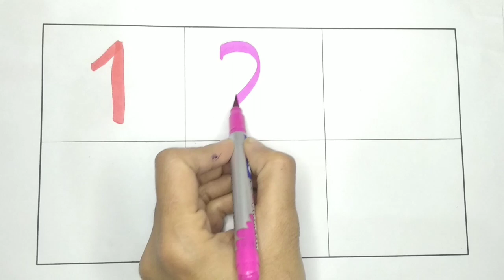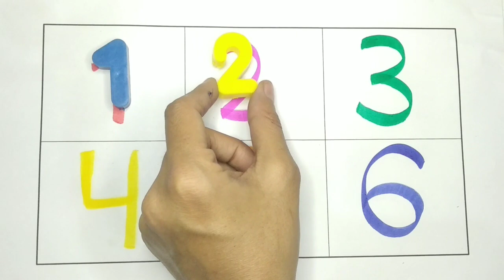123 Numbers, 123 Number name, 1 To 20 Numbers song, 12345 learning for kids, Counting Numbers, ginti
123 Numbers | 123 Number name | 1 To 20 Numbers song | 12345 learning for kids | Counting Numbers | ginti

Your query:-

ginti
ginti pahada
1 se 100 tak ginti
1 se 50 tak ginti
1 se 20 tak ginti
1 se 10 tak ginti
1234 ginti cartoon
1234 ginti in hindi
1234 ginti video
12345 ginti wala cartoon
123 ginti song
1234 ginti English mein
numbers song
ginti 100 tak
123
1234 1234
Counting
Counting 12345
Counting 123
Counting Numbers
Counting song
Counting numbers for kids
123 counting
Kids counting
1234 ginti baccho ke liye
1234 ginti
Numbers song
numbers name
numbers writing
numbers rhymes
numbers video
12345 number
12345 numbers song
Counting for toddlers
Toddlers counting
kids counting
learn colour
Write counting
ए फॉर एप्पल
वर्णमाला
ए फॉर एपल बी फॉर बॉल सी फोर कैट
हिन्दी वर्णमाला
एबीसीडी
गिनती
गिनती एक से सौ तक
से 100 तक गिनती